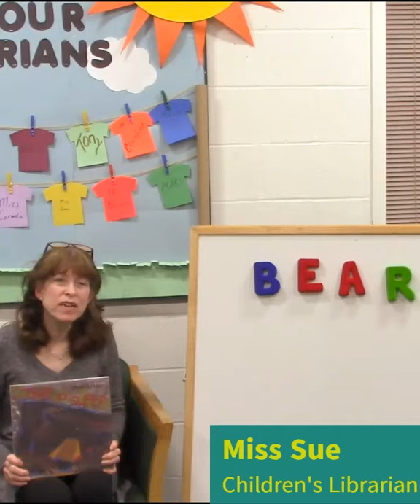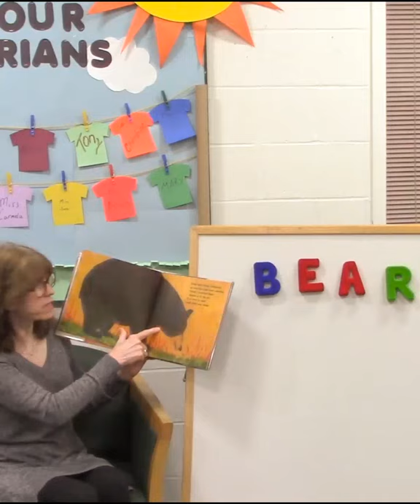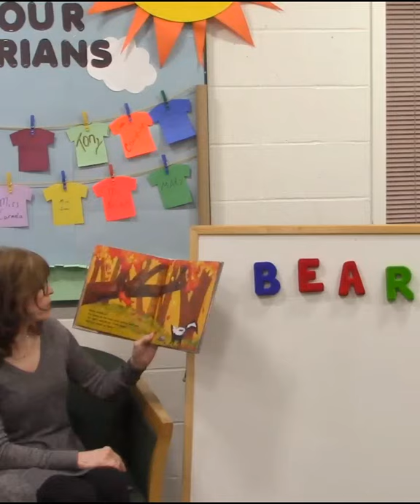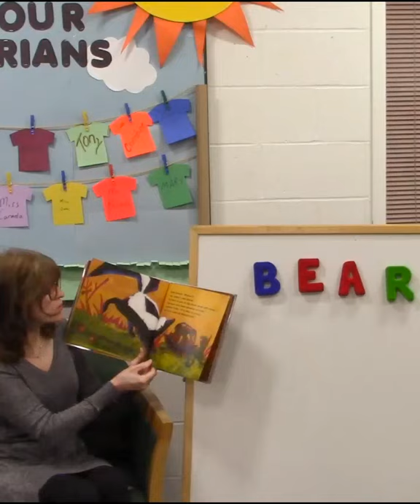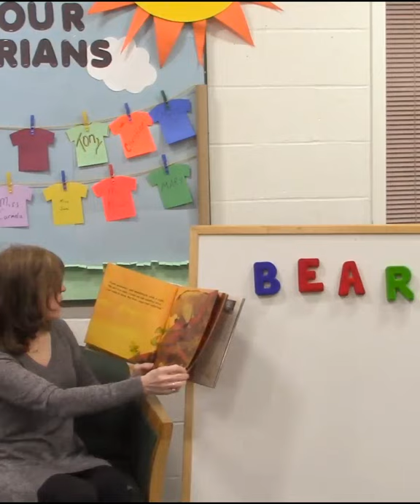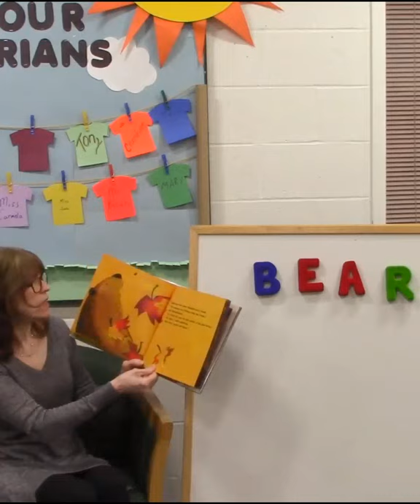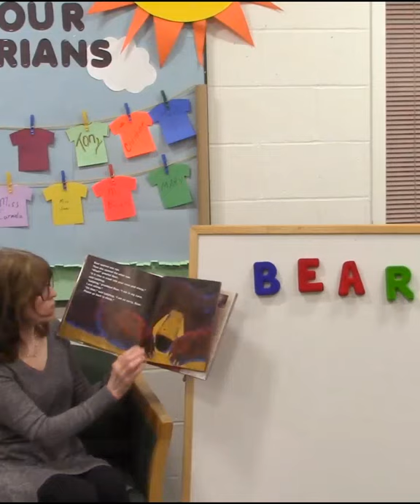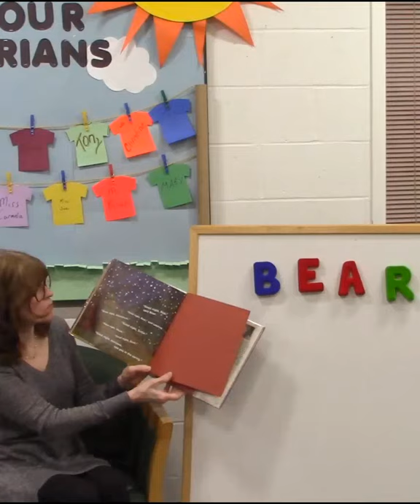Miss Sue reads "Time to Sleep"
Read Me a Story. Miss Sue reads "Time to Sleep" by Denise Fleming for preschoolers and toddlers .